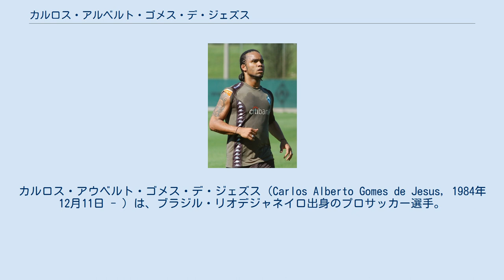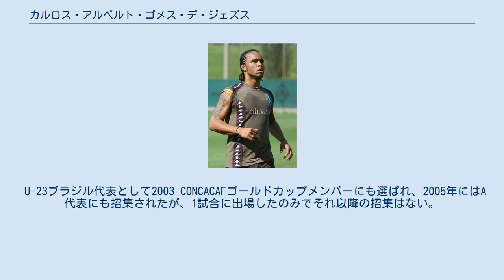カルロス・アルベルト・ゴメス・デ・ジェズス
カルロス・アウベルト・ゴメス・デ・ジェズス（Carlos Alberto Gomes de Jesus, 1984年12月11日 - ）は、ブラジル・リオデジャネイロ出身のプロサッカー選手。
 2000年にフルミネンセFCでキャリアをスタートさせ、2002年にトップデビューを果たす。
その年にカンピオナート・カリオカの獲得に貢献する。
 この活躍がジョゼ・モウリーニョの目にとまり、2004年1月、FCポルトに移籍した。
ここでスーペル・リーガとUEFAチャンピオンズリーグ獲得に貢献し、UEFAチャンピオンズリーグ 2003-04決勝戦のASモナコ戦では先制ゴールを決める活躍を見せた。
 しかしシーズン通してはチームにフィットしきれず2005年にコリンチャンスに移籍した。
1月29日のアメリカFC戦でコリンチャンスデビューを飾った。
カンピオナート・ブラジレイロ獲得にも貢献したが、チーム内での関係が悪化し、2007年1月に古巣フルミネンセFCにレンタル移籍した。
 2007年7月、ドイツのヴェルダー・ブレーメンに4年契約で移籍した。
2度目のヨーロッパ挑戦となったが、怪我と睡眠障害に悩まされ通算44分しかプレーしないまま2008年1月にサンパウロFCにレンタル移籍した。
シーズン途中でサンパウロから戦力外を言い渡され、2008年5月にボタフォゴFRに移籍した。
2009年6月までの契約であったが、2008年11月12日、給与の未払いのためにクラブを去った。
2009年1月7日、CRヴァスコ・ダ・ガマにレンタル移籍した。
2010年6月、ブレーメンとの契約を満了しヴァスコ・ダ・ガマに3年契約で移籍した。
2011年1月、コパ・リベルタドーレス出場の為、グレミオにレンタル移籍。
 2015年4月26日、フィゲイレンセFCに加入した。
 U-23ブラジル代表として2003 CONCACAFゴールドカップメンバーにも選ばれ、2005年にはA代表にも招集されたが、1試合に出場したのみでそれ以降の招集はない。
 しばしばチームメイト・監督と衝突したことがあり、エメルソン・レオン監督と大喧嘩の末コリンチャンスから移籍した。
またコリンチャンス時代にはカルロス・テベスの真似をして髪型をお揃いにした。